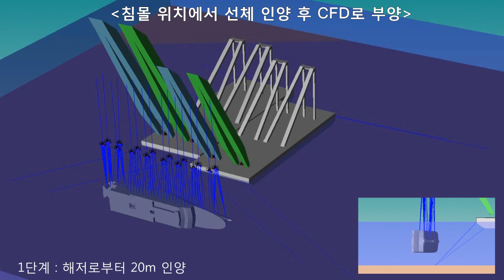시뮬레이션2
해저면으로부터 3m 정도 들어 수심 30m 이내의 조류가 약하고 수중 시야 확보가 용이한 동거차도 인근의 안전지대로 이동하는 방법